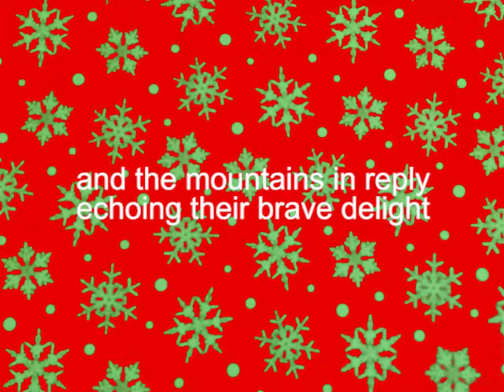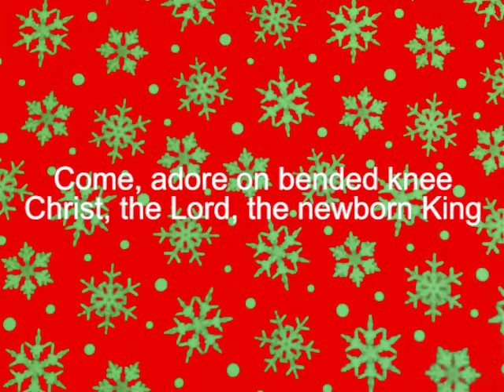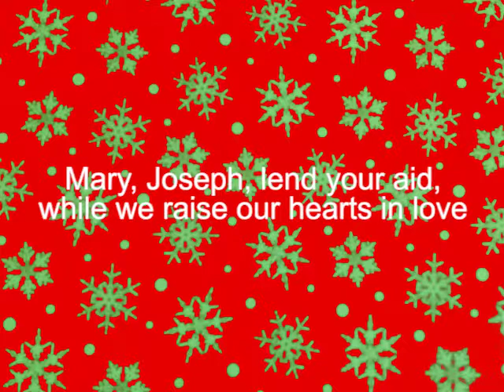【Vocaloid Christmas Carol】 Angels We Have Heard on High 【Cyber Diva x Cyber Songman】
Famicom VRC7 "organ" accompaniment
Cyber Diva and Cyber Songman vocals
From The Hymnal 1982, Hymn #96